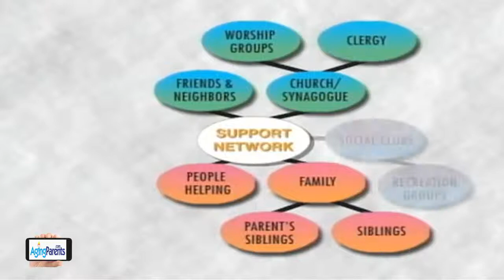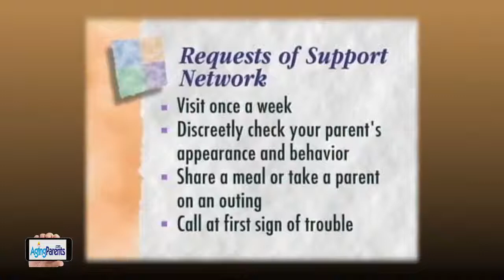Distance Caregiving for Elderly Parents, Part II: Your Support Network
An important part of distance caregiving for your aging loved one is having a support network. AgingParents.com discusses this in detail in Part II of our Distance Caregiving series. Many options exist that can be adjusted to suit your needs.

"Like" us on Facebook for more tips!